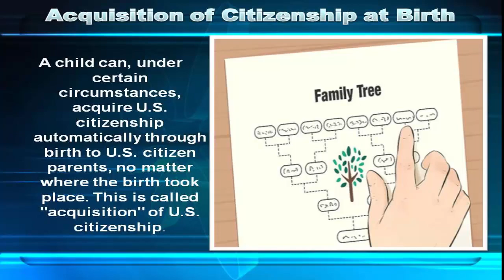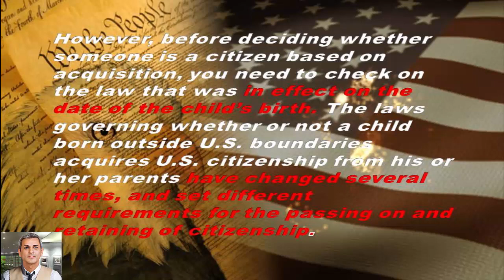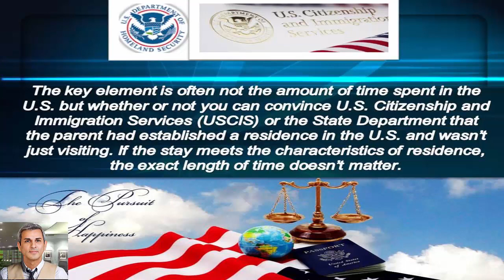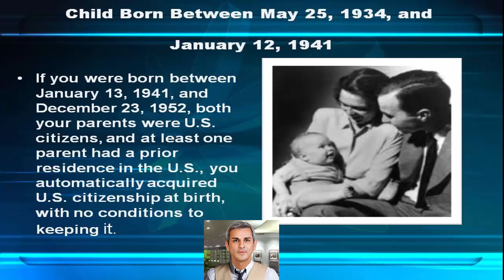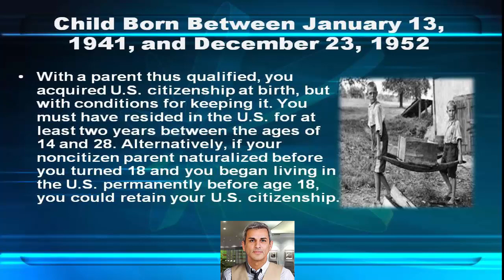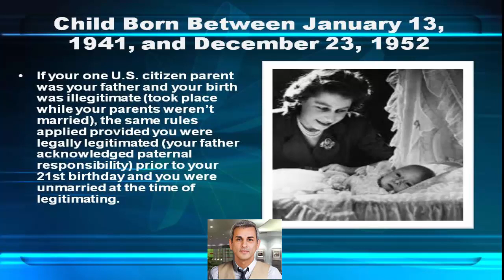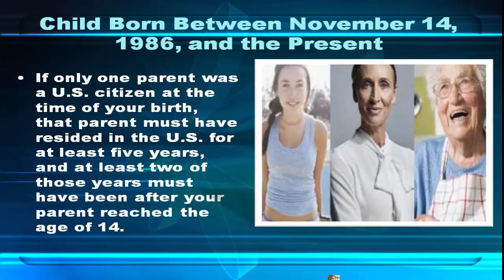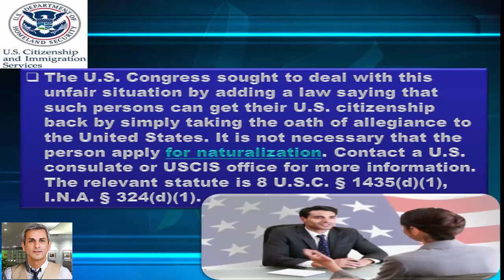U.S. Citizenship through a parents & grandparent and even your great-grandparents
What is the primary immigration issue?

Select an answer Citizenship Permanent Visa Temporary Visa Other (please describe in Case Details)

A child who is born to U.S. citizen parents (or in some cases, to only one U.S. citizen parent) outside the U.S. may automatically become a U.S. citizen. This is called "acquisition" of U.S. citizenship.

When this child marries and has children, those children may also acquire U.S. citizenship at birth, regardless of where they are born. This means that you can, in effect, get U.S. citizenship through a grandparent, even if your parent never realized that he or she was a U.S. citizen.

However, before deciding whether someone is a citizen based on acquisition, you need to check on the law that was in effect on the date of the child’s birth. The laws governing whether or not a child born outside U.S. boundaries acquires U.S. citizenship from his or her parents have changed several times, and set different requirements for the passing on and retaining of citizenship.